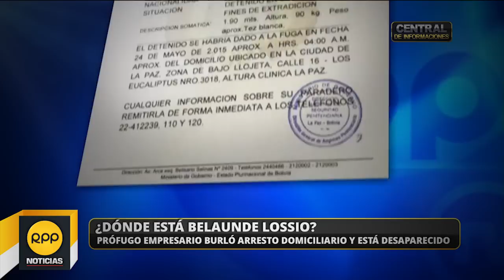Confirman fuga de Belaunde Lossio│RPP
Prófugo empresario burló arresto domiciliario y está desaparecido.